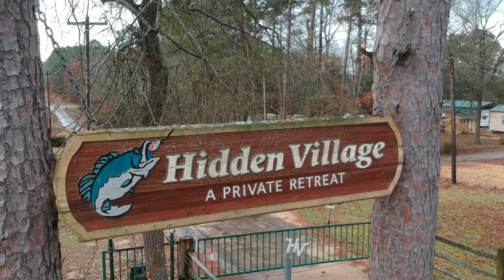Hidden Village Drone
Here's just a little touch of our home away from home.